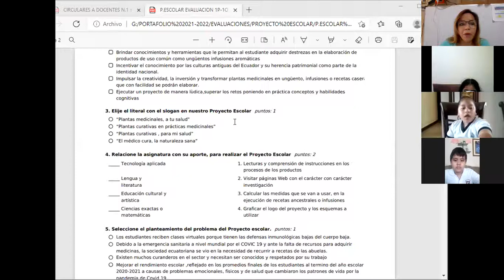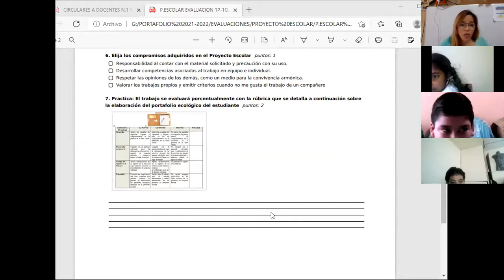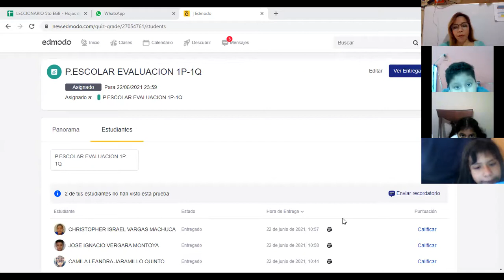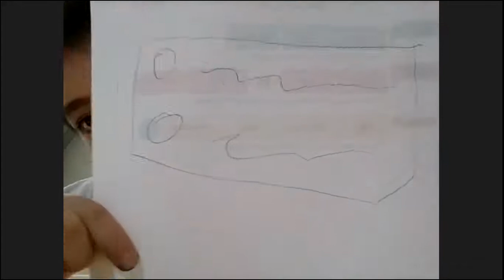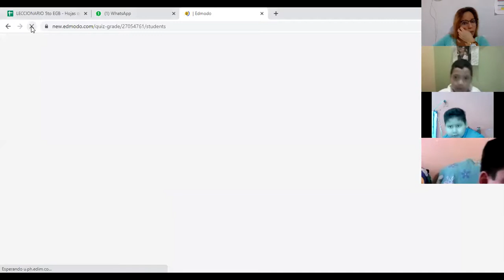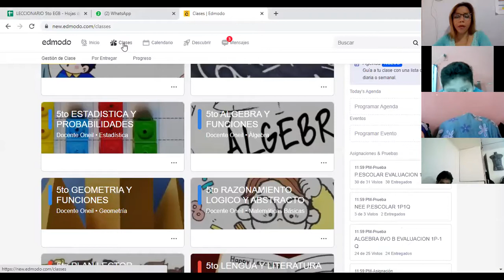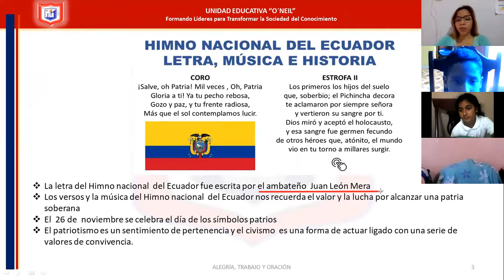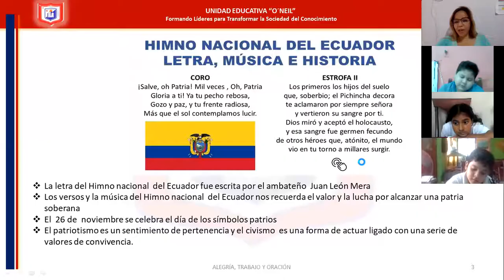proyecto escolar 5to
22 DE JUNIO DEL 2021
-EVALUACION 1P 1Q